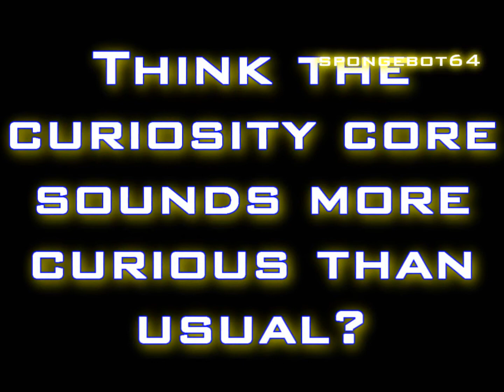Portal: GLaDOS' Curiosity core reversed with subtitles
Don't you think the curiosity core of GLaDOS sounds more curious when reversed?
Production by spongebot64©.